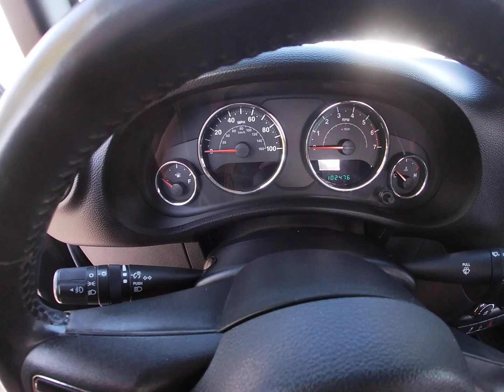2011 Jeep Walk Around